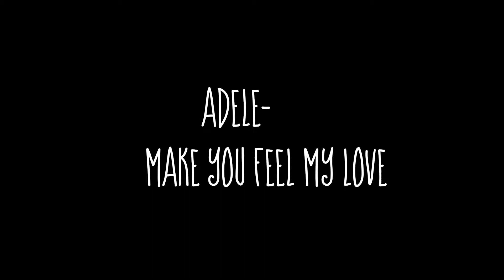Mr. & Mrs. Barry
Highlight film for the beautiful Mr. & Mrs. Barry.